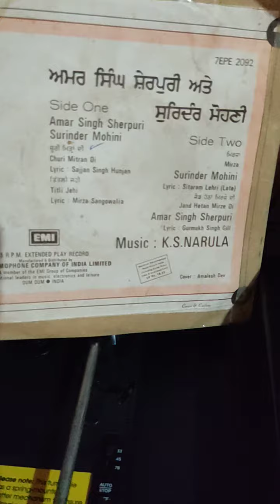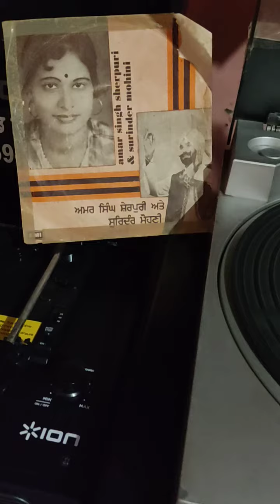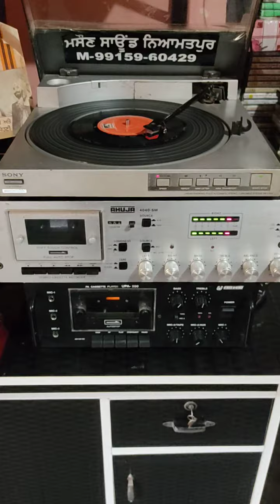CHURI MITRAN DI-1981_AMAR SINGH SHERPURI & SURINDER MOHINI_LYRICS_SAJJAN SINGH HUNJAN_MUSIC_K.S.N